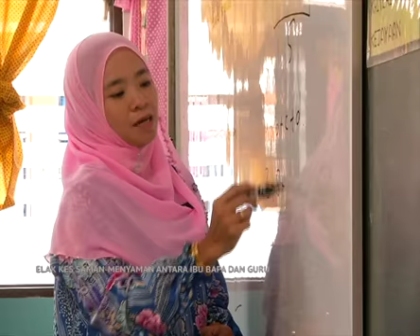Elak kes saman-menyaman antara ibu pada dan guru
Isu saman menyaman perlu ditangani secara profesional oleh ibu bapa dan pihak sekolah.

Menurut Menteri Pendidikan Datuk Seri Mahdzir Khalid, kedua dua pihak perlu guna pendekatan bijaksana dalam menyelesaikan sesuatu permasalahan yang timbul tanpa perlu melibatkan tindakan saman menyaman.